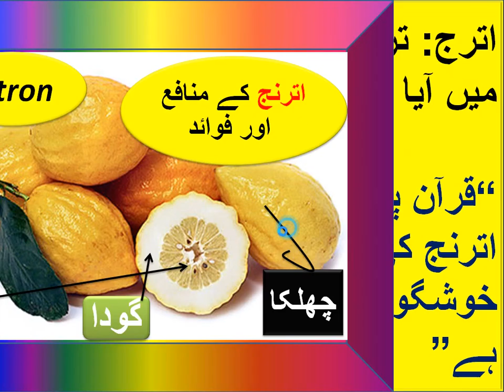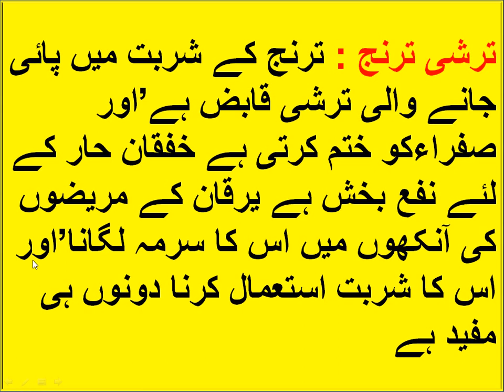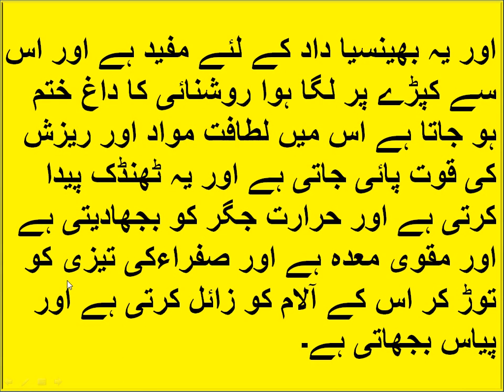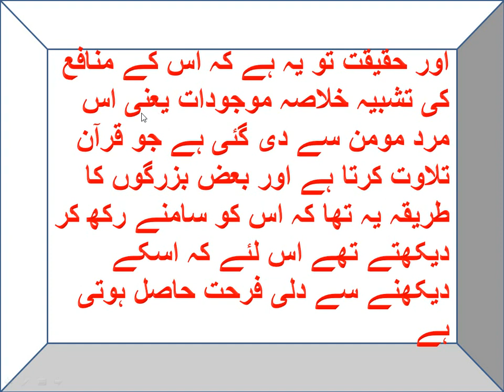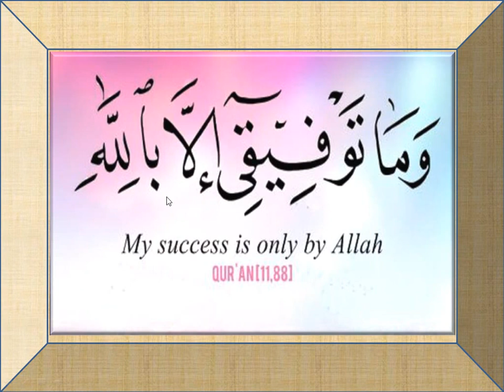اترنج کے منافع اور فوائد / Citron ke faide in urdu